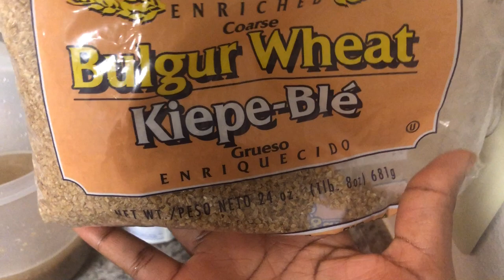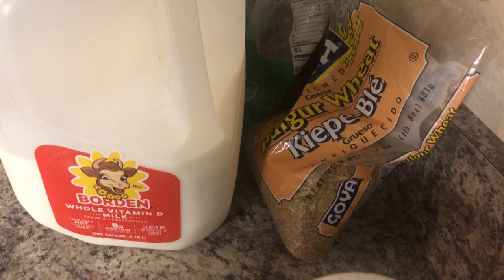KIJAN MWEN PRÉPARE LABOUYI 🌾 BLÉ BIEN KOLÉ BIEN GOU